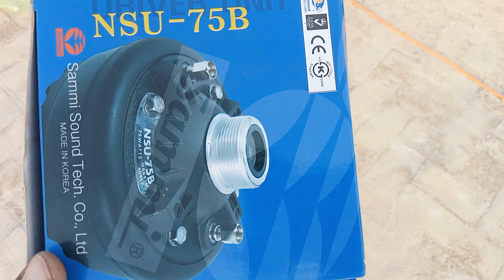How to find out original driver unit? | how to buy driver unit? | NSU 75B Unit Driver | (Urdu)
NSU 75B Unit driver unit repair,
driver unit magnet repair,
driver unit for horn speaker,